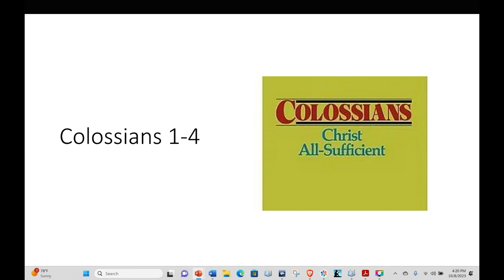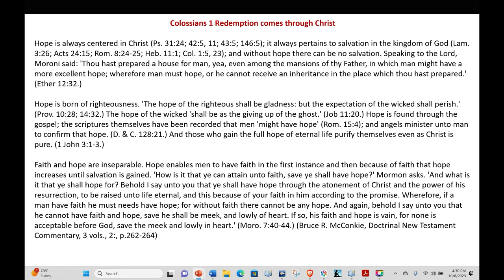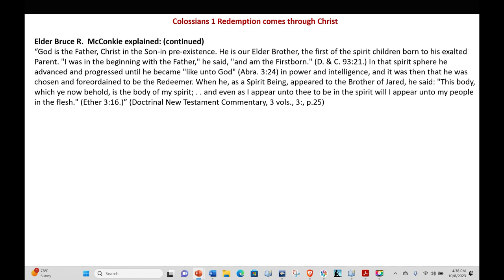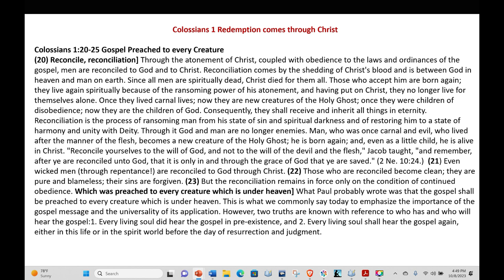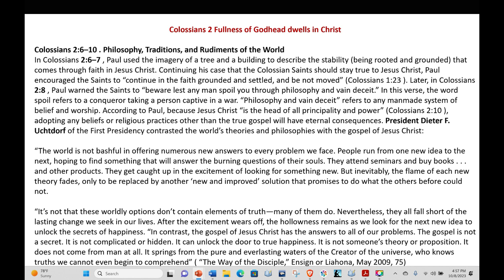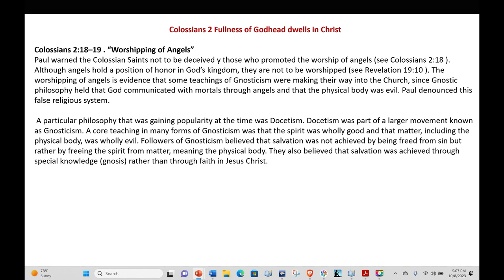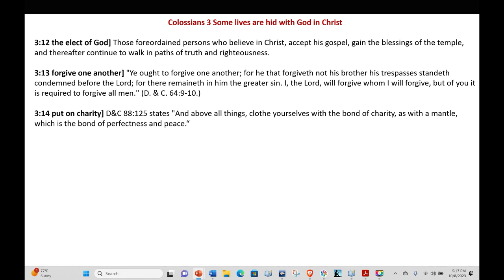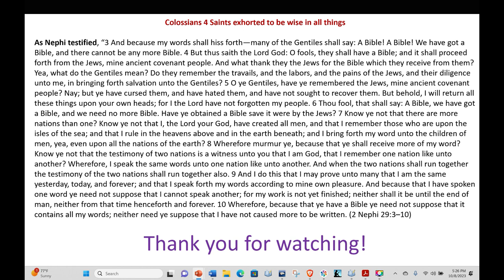Hid with Christ in God | Colossians 1-4 | Michael S. Cluff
This presentation gives commentary and insights on Colossians 1-4.